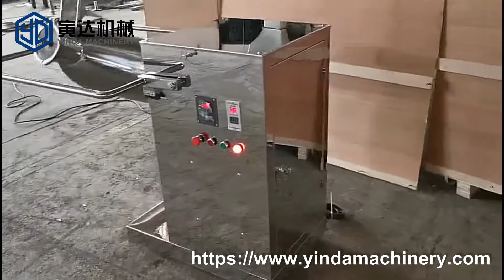China manufacturer laboratory mini dry powder food mixer small v blender machine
1. Main Use:
laboratory blender mixer is used for two or more than two kinds of dry granules or powder materials in the pharmaceutical, food, chemical or other related industries.
When mix sticky or bad fluidity powder, intensifier agitator is highly recommended, the mixing effect will be much better. Particularly it can also mix raw material that needs to add small amount of additives.

2. Working Principle:
Labortory blender is designed according to GMP standard and wholly made of stainless steel,. The power of the motor is transmitted to the reducer through the belt and the reducer to the V-barrel through the coupling. Make the V-type barrel run continuously, and drive the material inside the barrel to mix up, down, left and right. Mixing machine body is welded by two cylinder V shape , inlet for fast locking device, discharge port is a manual butterfly valve, operation simple and quick. Fixed forced stirring shaft by sanitary stainless steel seamless steel pipe production, the main body is fixed on the two ends of the cylinder sleeve top, through the relative motion and the mixing cylinder, so that the material has forced turnover effect, improve the mixing uniformity.

3. Main Features:
● Simple structure, polished surface, easy to maintain and keep tidy, this characteristic can avoid drug cross contamination, especially for pharmaceutical companies.
● Heating or cooling jacketis optional,if temperature control is required,spray nozzles for liquid introduction,
● Can work with vacuum conveyor to achieve automatic feeding and prevent dust.
● Safety bar can be optional,. mixer can work when safety bar is in horizontal position.This function will protect operator from possible injury from the rotating V mixing barrel.
● Add nozzles to mix powder with liquidcan be optional.No dead angle, no accumulation of materials, high speed, and short mixing time, high uniform mixing.
● Adjustable rotating speed, digital displayis optional, auto-positioning stop functionis optional, when machine stops, the discharge parts is right towards the ground automatically, no need to use point-stop (jog) manually.

JIANGYIN YINDA MACHINERY:
Jiangyin Yinda Machinery engaged in a wide range of machine business, we provide high-performance machines and solutions for the global user in powder and particle processing such as grinding machine, blender, vibration screen, packing machine, and one-stop production line.

By focus on overall powder solution over many years, we have developed rich and in-depth experience, and know more about power processing that we enjoy sharing with customers.
●20+ years of industry experience help customers make an informed decision before purchasing with us.
●Based on CE and GMP standards and guidelines, Yinda machine can be configured to meet with country or customer-specific requirements.
●A professional and diligent team can make communication efficient, equipment working stable, less trouble, generating distinctive service.
●Yinda primary goal is to be a lifelong, dependable, and experienced partner for our customers throughout the entire process.
Together with you, we will develop the optimal solution for your powder processing task.

Tel(Whatsappp): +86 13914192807 / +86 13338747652